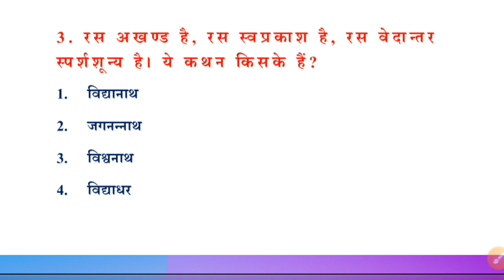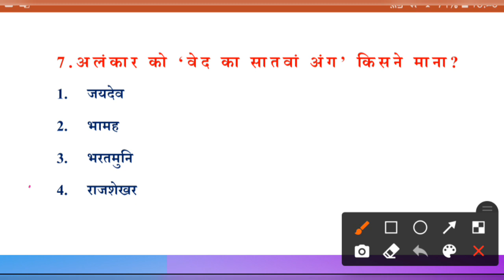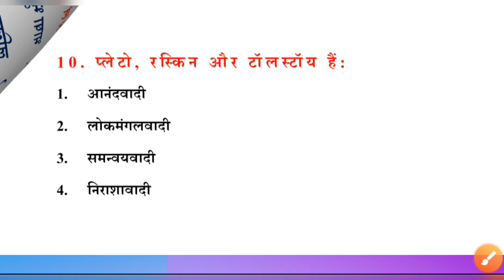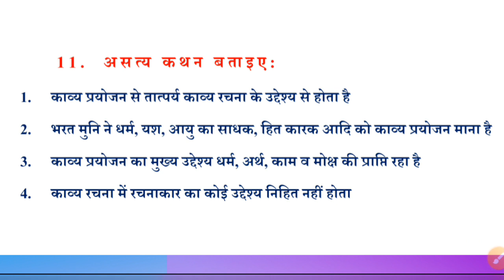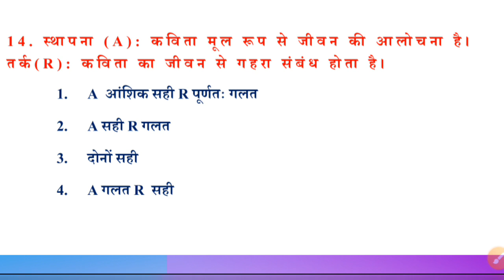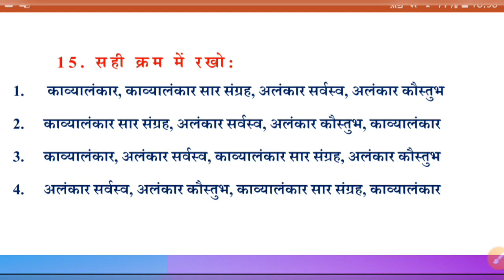साहित्यशास्त्र : प्रश्नोतरी || इकाई -3 काव्यशास्त्र के महत्वपूर्ण प्रश्न|| जेआरएफ हिंदी 2021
इस विडीयो में हम यूजीसी नेट इकाई -3 साहित्यशास्त्र के अंतर्गत  महत्वपूर्ण प्रश्नों के बारे में discuss कर रहे हैं।
शुक्रिया।